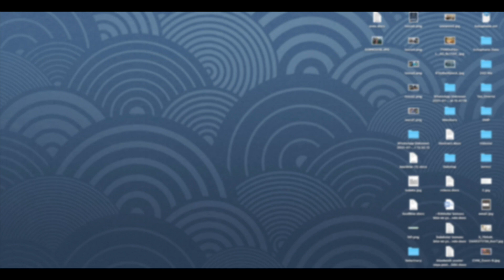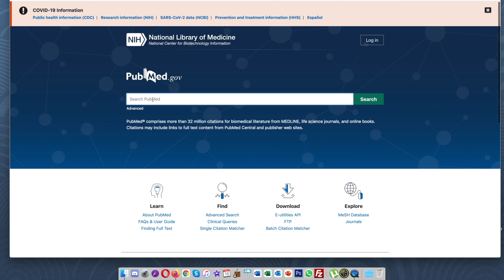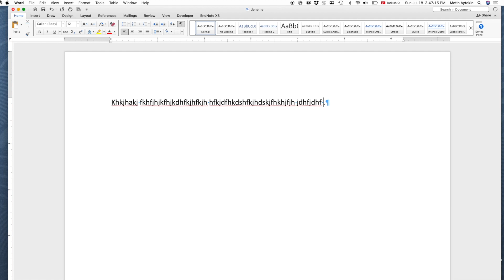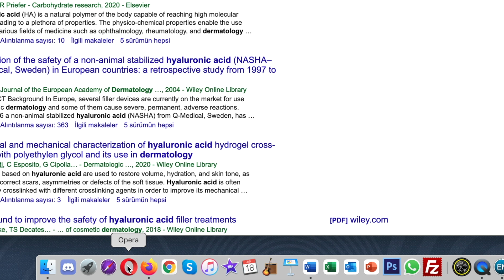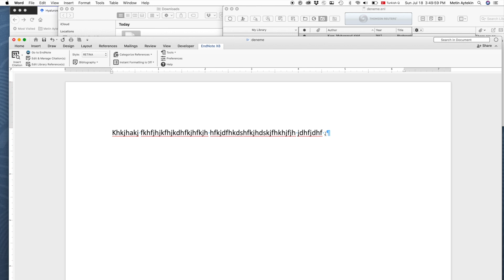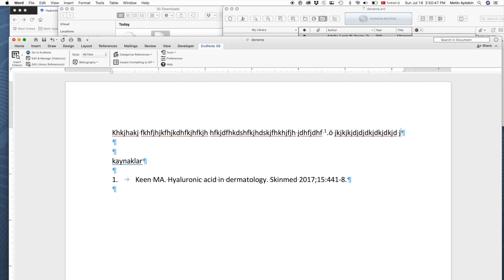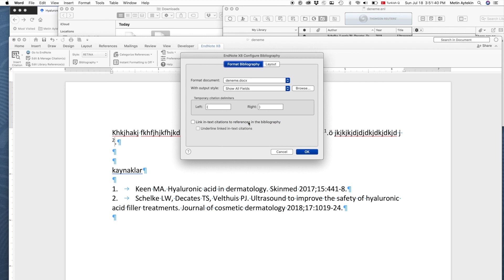Google Akademik ten EndNote a atıf transferi nasıl yapılır? Özet anlatım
Google Akademik ve Endnote kullanımı ile ilgili daha detaylı bilgi için aşağıdaki linke tıklayınız